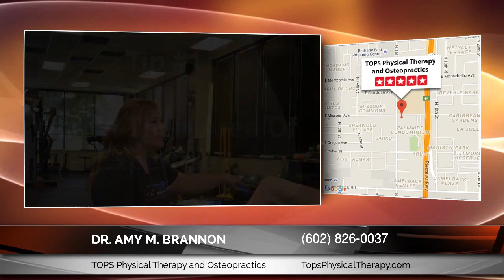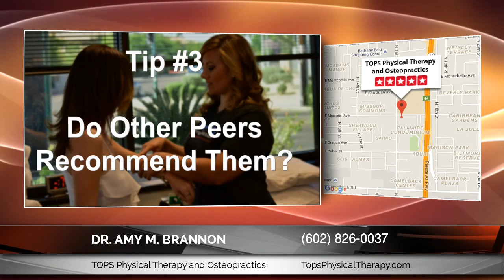Dr. Amy M. Brannon Of TOPS Physical Therapy and Osteopractics: First-rate Strategies On How To ...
Dr. Amy M. Brannon Of TOPS Physical Therapy and Osteopractics Phoenix AZ (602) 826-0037: Discusses the topic and gives Terrific Helpful hints On How To Locate A Trustworthy Service In Phoenix AZ

For extra information on this topic can contact Dr. Amy M. Brannon at:

TOPS Physical Therapy and Osteopractics